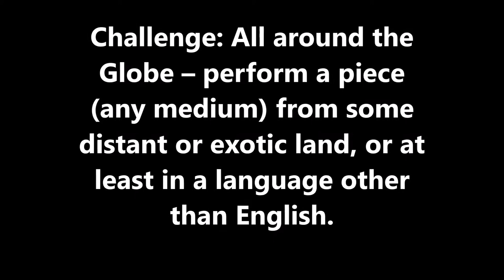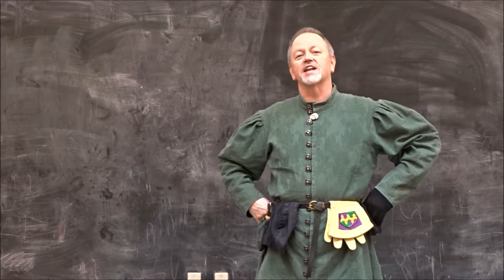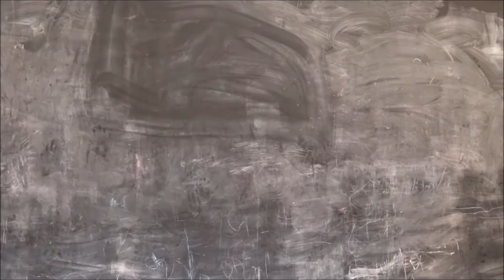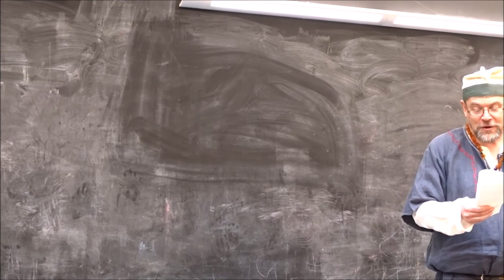All around the Globe -- compiled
Challenge: All around the Globe – perform a piece (any medium) from some distant or exotic land, or at least in a language other than English. Bardic Madness XXIX: The Bards of Avonwood, May 4th, 2019, in the Shire of Avonwood (Marshall, MN).

To better get the idea of how Bardic Madness works, this time I've compiled all of the challengers within a challenge.